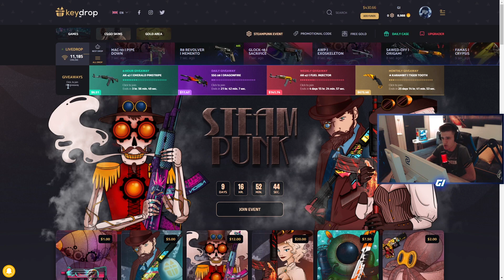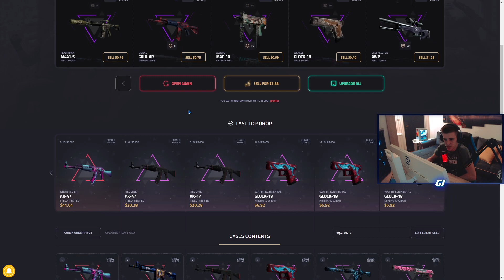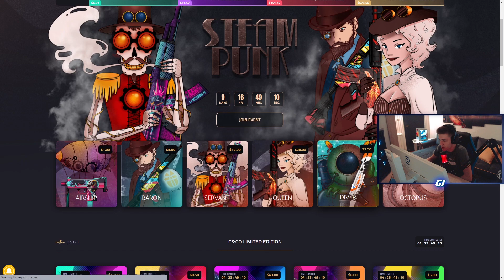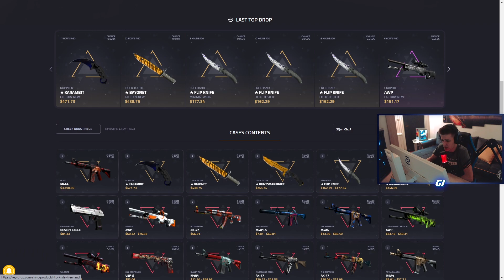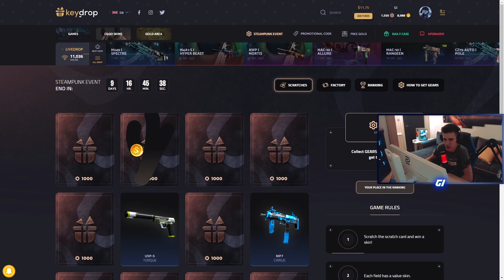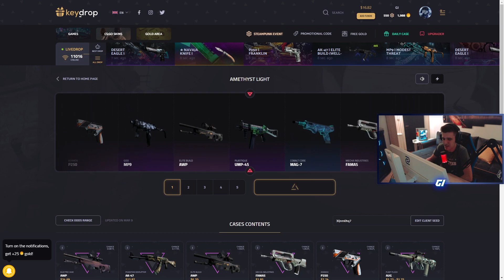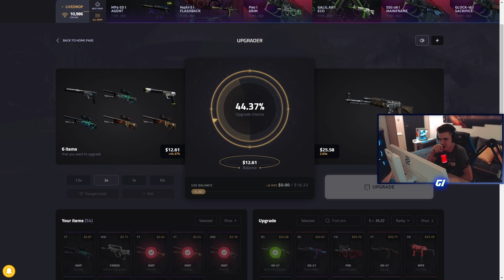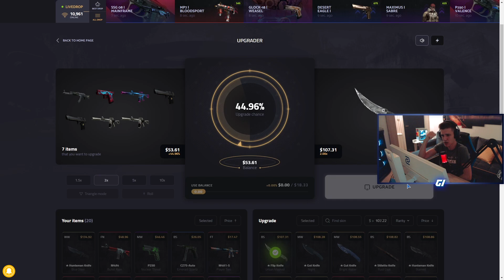OTVARAMO KUTIJE SA NAJBOLJIM NOŽEVIMA!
Dobrodošli brachichi u moj novi video klip. Za danas sam vam pripremio novi video na keydrop stranici. Otvaramo nevjerovatne nove kutije na sajtu sa dosta dobrim šansama. Iskreno se nadam da ćete mi uživati!👌
Ako ste novi na kanalu slobodno ostavite lajk i pretplatite se!